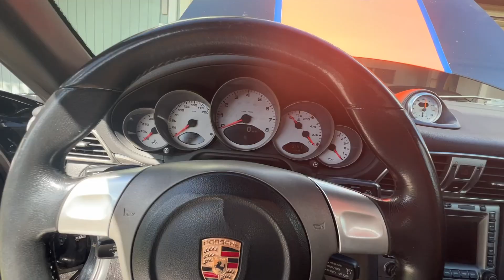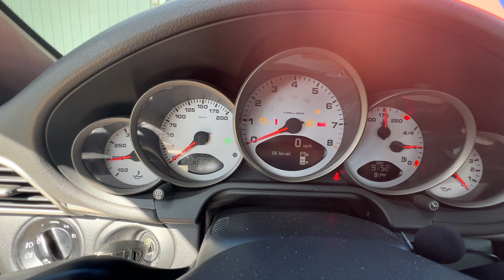I started the day the right way, at the beach, but then the battery died in the Porsche 997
took the 997 to beach and the battery decided it wanted to stay at the beach so there was that distraction and then I tried to polish out the stains in the paint of the 996, that did not give me the results I wanted, but I did commit and get the 19 inch turbo twist wheels for my 996, now to find tires.

one good step closer.

but, how much is a battery for a 997?